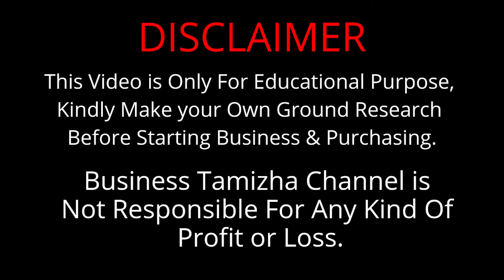காலி இடத்தை காசாக்கும் தொழில் ரகசியம் | TURF Business Model Explained | Business Tamizha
🌿 Welcome to our exclusive interview on the lucrative world of Turf Business Models! Join us as we delve into the secrets of running a successful turf business and uncover the profitability of investments in this thriving industry.
For More Details:
Game On Solution,
Chennai.

In this enlightening discussion, we sit down with the visionary founder of Game On Solutions, a trailblazing turf construction company in Tamil Nadu. Get ready to gain invaluable insights and expert advice straight from someone who has mastered the art of establishing and flourishing in the turf business.

Discover the intricacies of the turf industry, from the initial investment strategies to the operational tactics that lead to success. Learn about the challenges, opportunities, and the innovative approaches that have propelled Game On Solutions to prominence in the realm of turf construction.

Whether you're a seasoned entrepreneur seeking to diversify or a budding investor looking for a profitable venture, this interview is your guide to understanding the dynamics of the turf business. Explore the potential for growth, the keys to sustainable business models, and the pathways to maximizing returns on your investment.

Join us as we uncover the blueprint for triumph in the turf industry and gain exclusive knowledge from a leader who has not only established a formidable presence but continues to innovate and thrive in this ever-evolving landscape of turf construction.

Don't miss this chance to glean wisdom from a seasoned expert in the field! Tune in, take notes, and embark on your journey to success in the turf business.